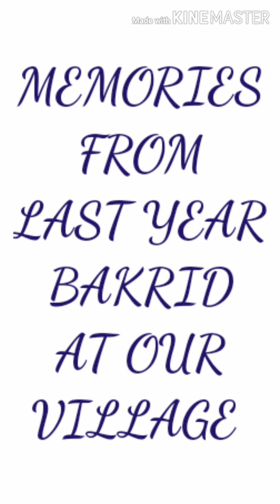EID-UL-ADHA MUBARAK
Assalamalaikum, Eid Mubarak to one n all and in this video iam gng to share my last year Eid Memories at our hometown